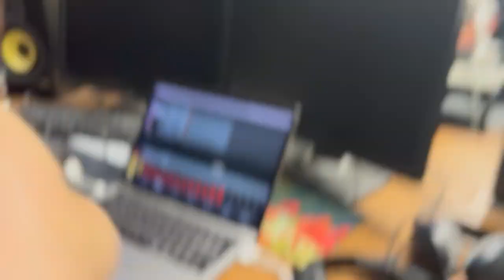Niels aan het zweten